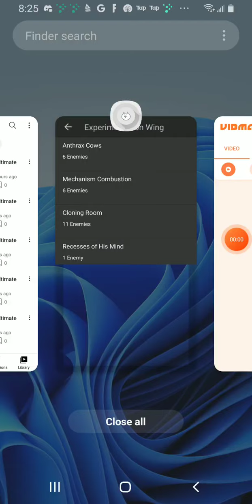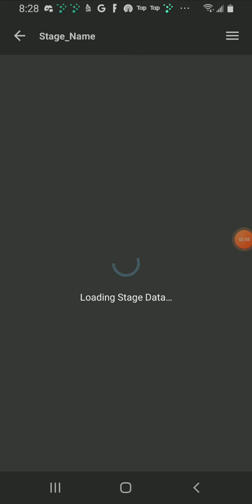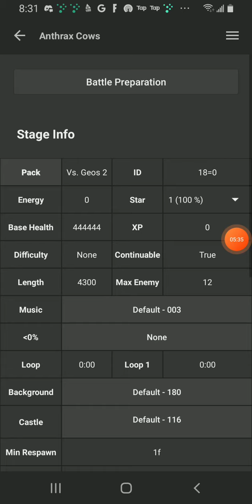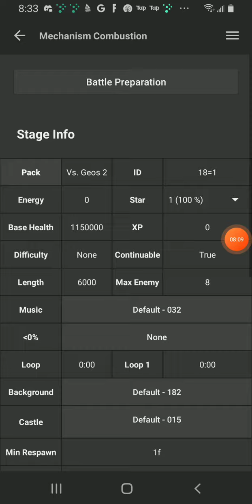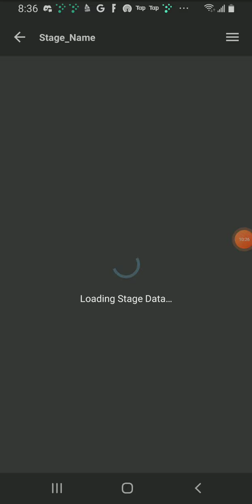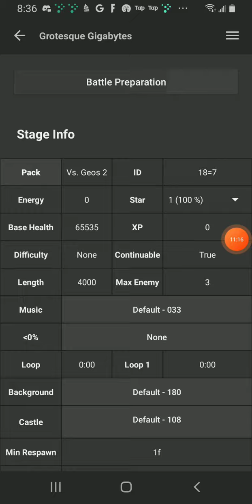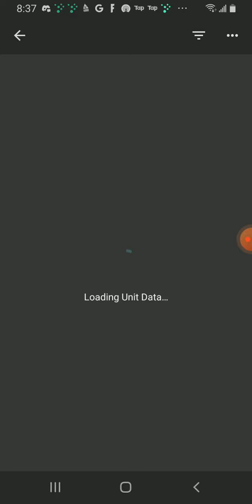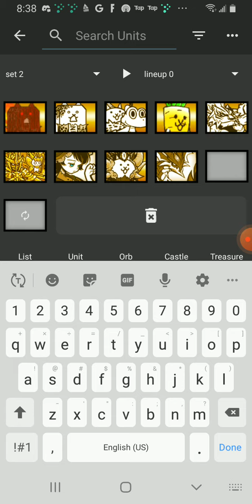battle cats Ultimate gameplay 32